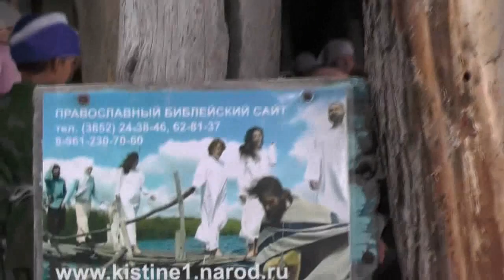2Кор.1:4 Бог утешает нас самих. Лагерь-стан православный.